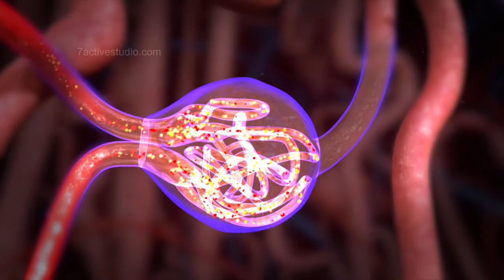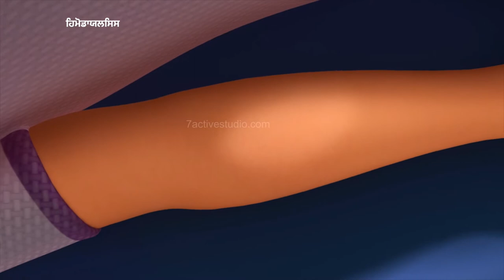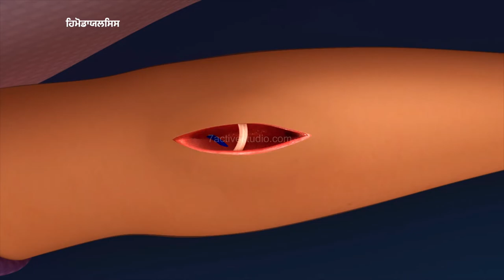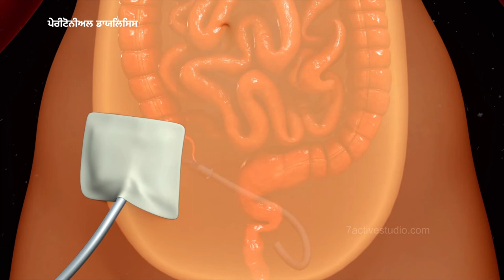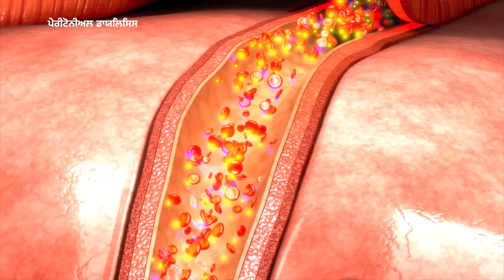DIALYSIS | Punjabi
7 Active Technology Solutions Pvt.Ltd. is an educational 3D digital content provider for K-12. We also customise the content as per your requirement for companies platform providers colleges etc . 7 Active driving force "The Joy of Happy Learning" -- is what makes difference from other digital content providers. We consider Student needs, Lecturer needs and College needs in designing the 3D & 2D Animated Video Lectures. We are carrying a huge 3D Digital Library ready to use.